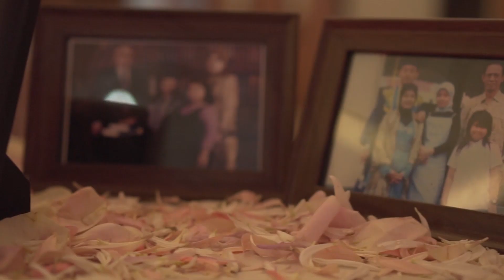Hanim & Rian | Jan 13, 2019